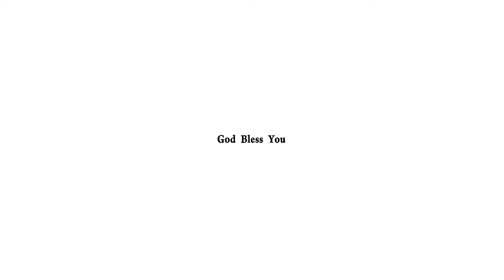என்னை காண்பவரே தினம் காப்பவரே l Ennai kaanbavarae l Bro.Jacob I Father.Berchmans Song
Holy Life Church - Ramanathapuram Dist, TamilNadu | பரிசுத்த வாழ்வு சபை - இராமநாதபுரம் மாவட்டம்.
Our Address: HolyLife Church,1/390 Nehrunagar 1st Street,Ramanathapuram Dist, Tamilnadu